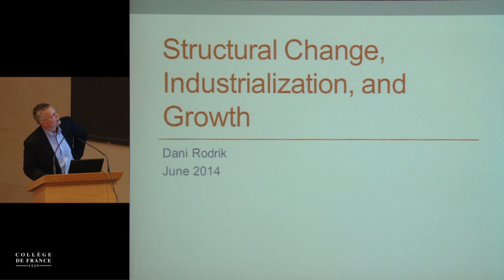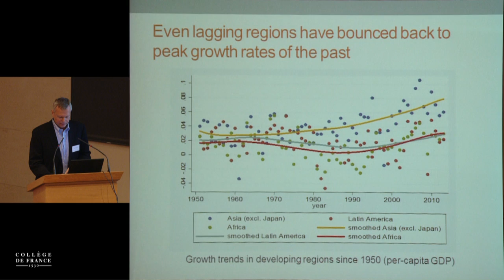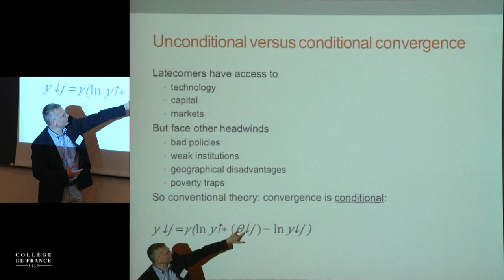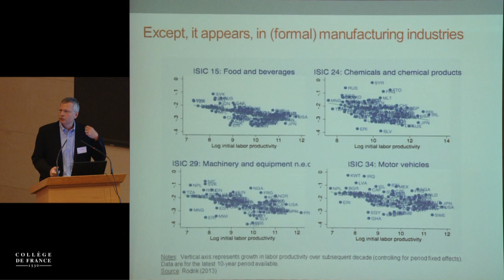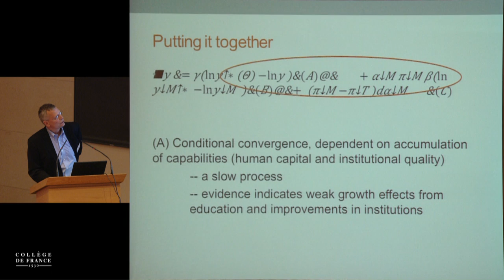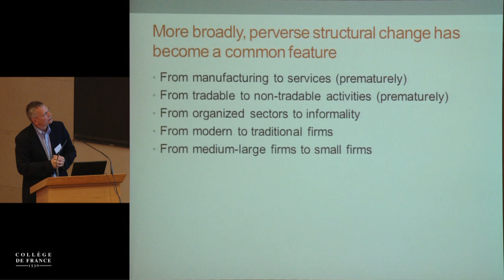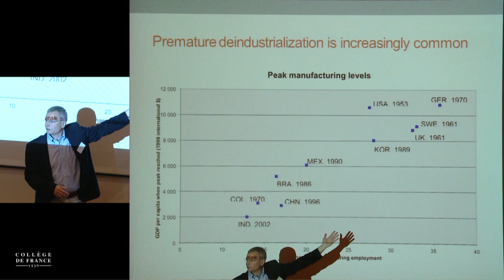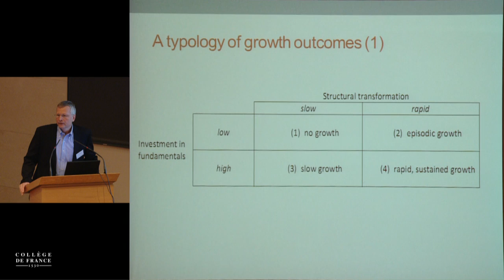Development and Development Economics: where from now? (2) - François Bourguignon (2013-2014)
Colloque 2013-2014 : Development and Development Economics: where from now?
Conférence du jeudi 19 juin 2014 : Changement structurel, industrialisation et croissance économique

Intervenant(s) : Dani Rodrik, Princeton Institute for Advanced Studies, United States

Chaire Savoirs contre pauvreté (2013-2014)
Professeur : François Bourguignon